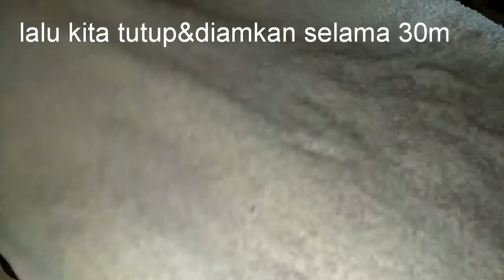Resep martabak manis bersarang tanpa telor&ragi pake teflon/martabak bangka-mudah&irit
Bahannya:
-170gr(17sdm) tepung trigu segitiga pro sedang
-2sdm gula pasir
-1sdm susu bubuk dancow
-1/3sdt garam
-200ml air
-pasta pandan secukupnya(blh skip,jika tdk suka boleh pake vanili)
-1/4sdt baking powder
-1/4sdt baking soda
-30ml air(kurang lebih 2sdm)
-margarin

🌹penting:🌹
-agar martabak manis bersarang bnyk/berongga,teflon hrs di panaskan terlebih dahulu sebelum di tuang adonan
-saat d tuang adonan otomatis suhu teflon akan turun,maka sebaiknya api di besarkan dikit,biar panas stabil
-bila rongga sdh bnyk muncul api di kecilkan,biar tdk gosong
-biar hasil bagus aebaiknya bahan"nya jgn d ganti

Ok,trimakasih,slmt mencoba,smoga berhasil,happy cooking🌹😘🙏